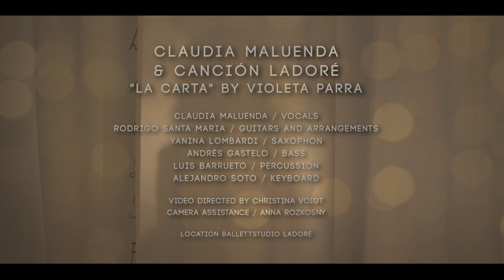La Carta - Claudia Maluenda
"La Carta" Claudia Maluenda & Canción Ladoré from Claudia Maluenda & Ladoré Arts

Copyright Ladoré Arts 2016

"La CARTA" by Violeta Parra
Claudia Maluenda: Vocals
Rodrigo Santa Maria: Guitars and Arrangements
Yanina Lombardi: Saxophon
Andrés Gastelo: Bass
Luis Barrueto: Percussion
Alejandro Soto: Keyboard
Christina Voigt: Video Director
Anna Rozkosny: Camera Assistance
Location: Ballet Studio Ladoré
Jan Biedermann: Graphic Design (Kopieren+Drucken Berlin)
Robert Cummings: Recording, Mixing, Mastering at Hot Milk Studio Berlin